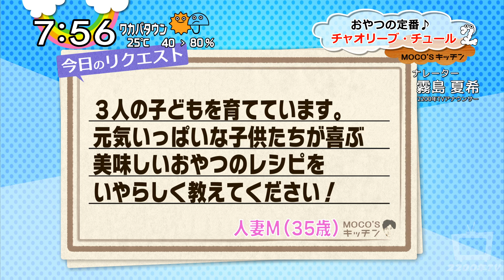モコズキッチン？79～【CIAOちゅ〜るMV】「ちゅ〜るしよ！」第22弾 オリーブオイル篇～チャオリーブチュール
今回は速水もこみちさんが出演していた「MOCO'Sキッチン」のパロディ第79弾！チャオリーブチュールを紹介！

2200年TV LINEスタンプの購入はこちらから！